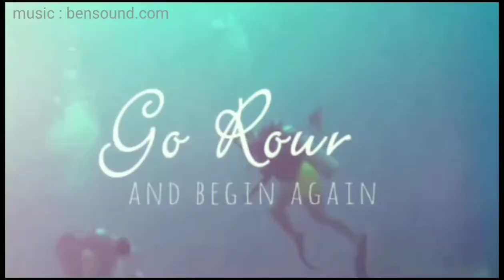Peternakan di Spanyol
Kali ini kau mau menunjukan ke teman-teman peternakan dan tempat buat Barbequean. Banyak  binatang-binatang yang di ternak disini 😊 terima kasih buat yang sudah nonton.